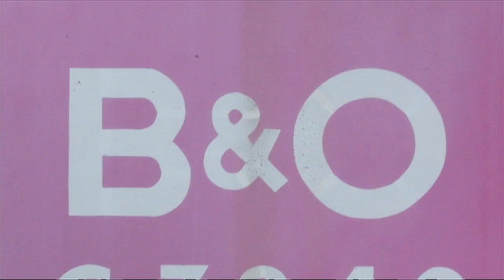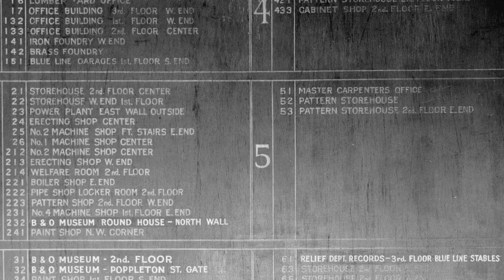B&O Railroad Museum TV Network: Mount Clare Shops (June 2016)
We present to you this month's episode of the B&O Railroad Museum Television Network hosted by Michael Gross. This month we focus on the Mount Clare Shops, the heart and soul of the B&O's operations for over 150 years.